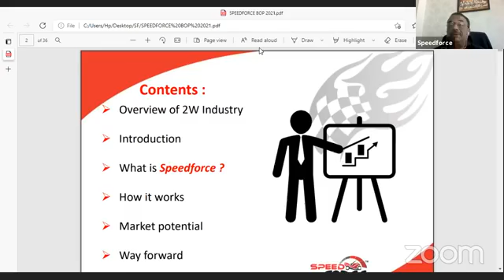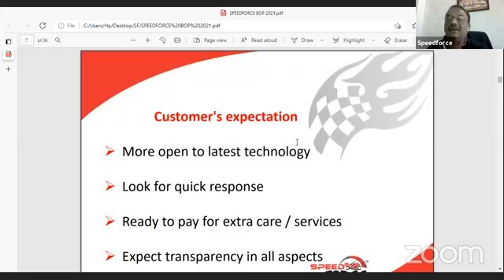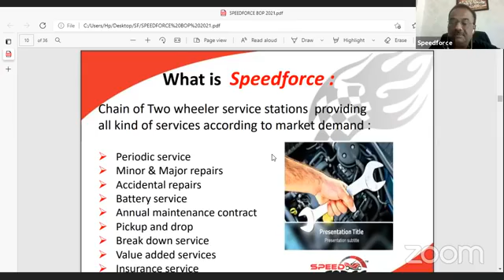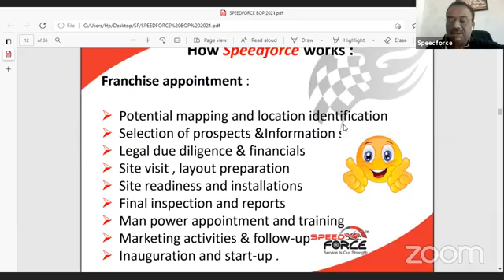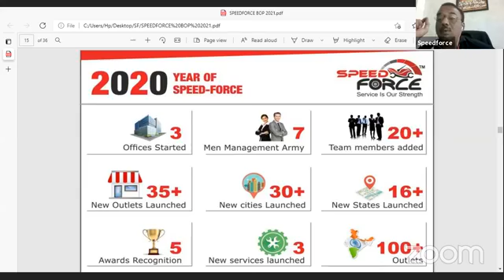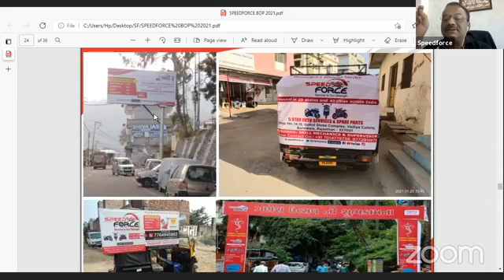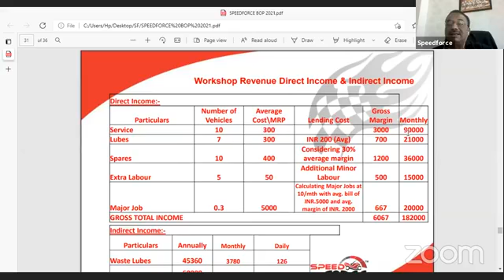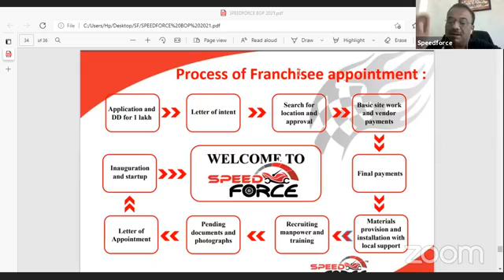Speedforce Franchise Business Presantation Webinar